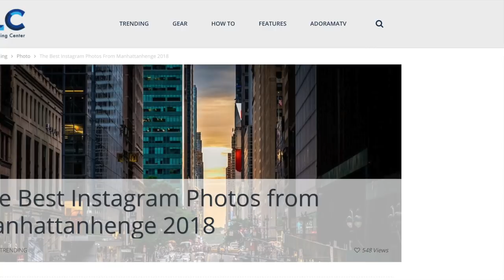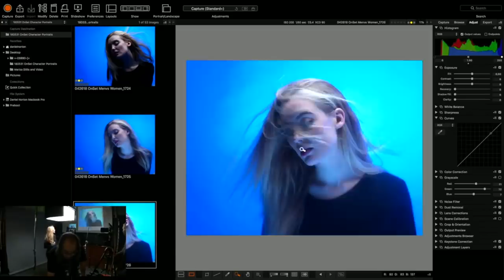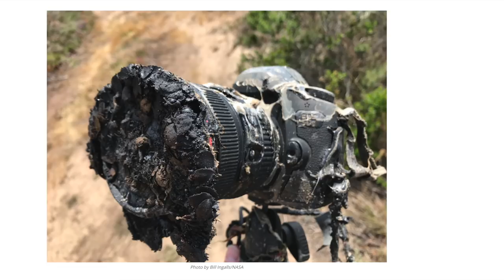Adorama Rewind Episode 1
Adorama Rewind is a weekly show, with Seth Miranda and Dave Brusca talking about the latest industry and community news.

Links